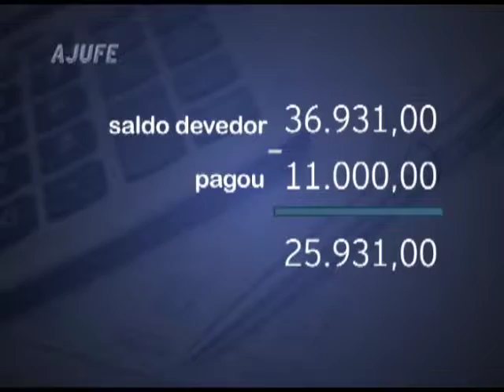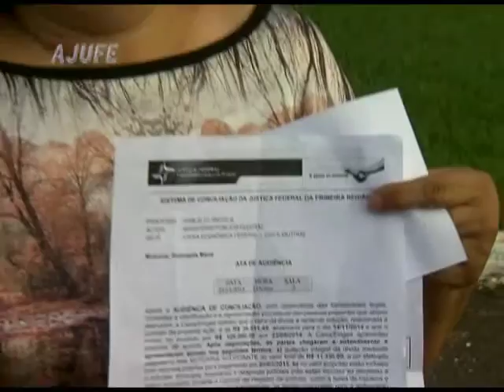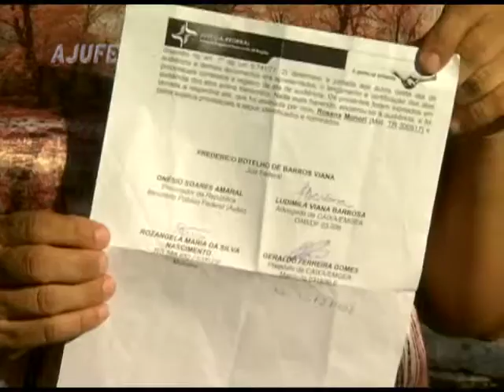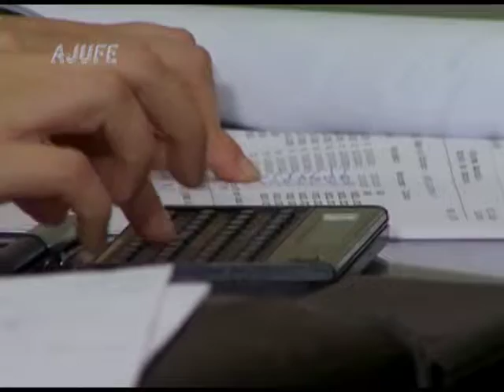Programa nª 654 - Conciliação e Sistema Financeiro de Habitação (1ª parte)